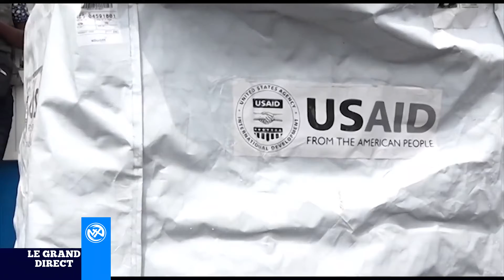Nord-kivu : Soutien du Rwanda au M23.